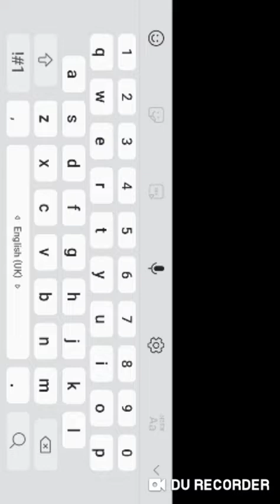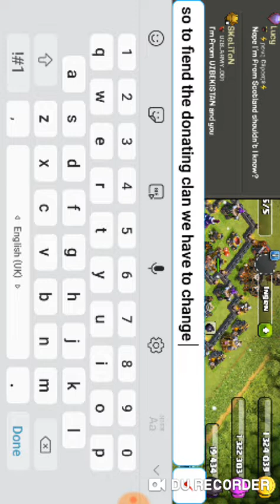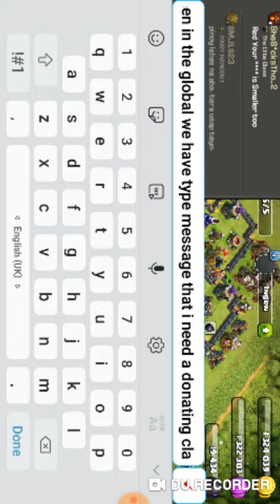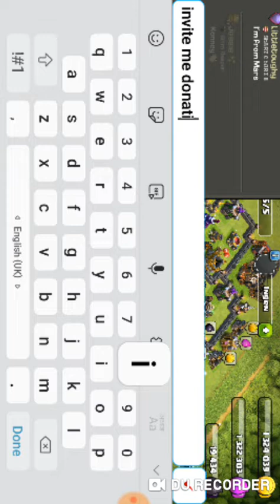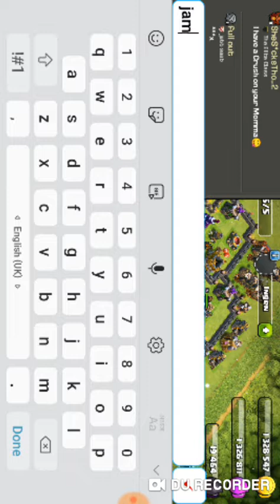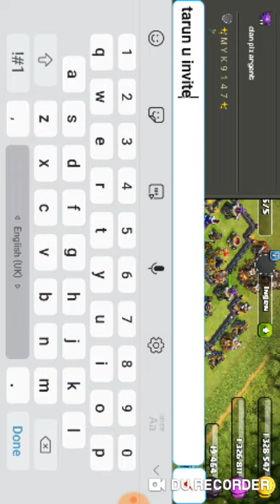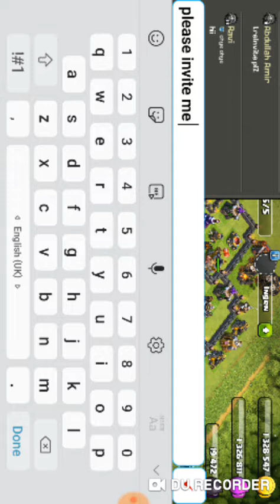How to join a donating clan in clash of clans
To join a donating clan you have to watch the vedio till the end